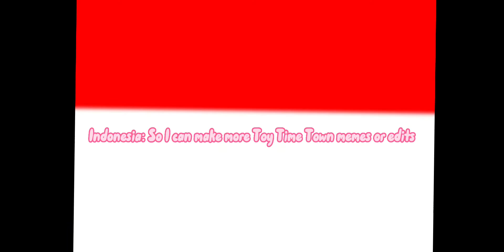Why you're supposed to subscribe to my channel. Let my favorite countries tell you the reason :)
I want to get to 1K because we can do more fun videos٫ reveal my bffs face٫ hangout like ya know and I can make more me mes of toy time town if you want!

Enjoy the fun videos!

Bye

Caitlyn